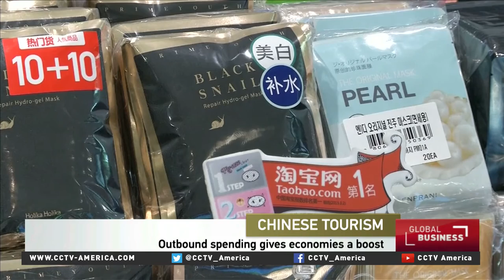Assistant Professor Zhuowei Huang on Lunar New Year tourism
CCTV America's Michelle Makori spoke to Zhuowei Huang.She is an Assistant Professor at the Department of Recreation, Sport and Tourism at the University of Illinois Urbana-Champaign.